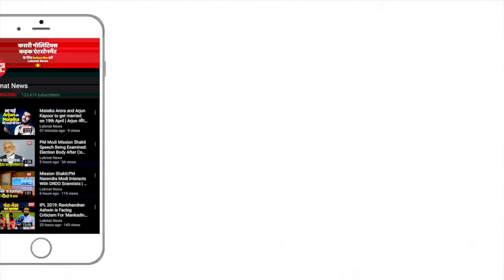Rashmi Desai Sidharth Shukla Controversial Love Story | Bigg Boss 13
Bigg Boss 13 contestants Rashmi Desai and Sidharth Shukla was reportedly in relationship during the shooting of TV serial 'Dil se Dil tak.'Watch their controversial love affair story in this video.
साल 2017 में टीवी सीरियल 'दिल से दिल तक' 2 में रश्मि देसाई और सिद्धार्थ शुक्ला 'दिल साथ काम कर चुके हैं. रिपोर्ट्स के मुताबिक़ उस दौरान दोनों के बीच अफेयर शुरू हो गया था. सेट पर मौजूद सूत्रों के हिसाब से अकसर दोनों साथ में क्वालिटी टाइम स्पेंड करते थे. दोनों के अफेयर के चर्चे थे.